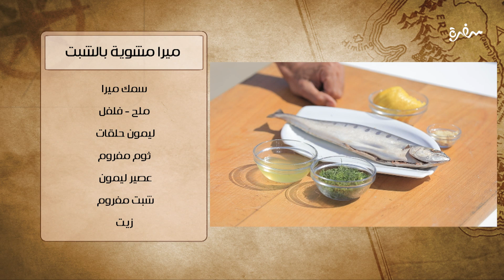ميرا مشوية بالشبت | هشام السيد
طريقة عمل ميرا مشوية بالشبت  مع هشام السيد في شبكة وصنارة